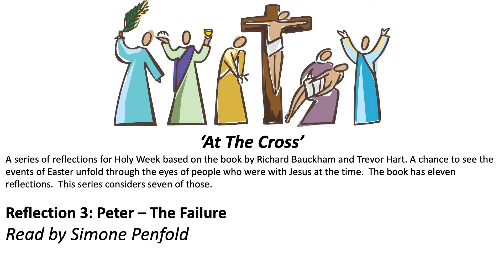Holy Week Reflections 3 Peter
These seven reflections are based on the book 'At The Cross' by Richard Bauckham and Trevor Hart. the book has eleven reflections, but this series has only seven of those. They are reflections on the characters that were around Jesus on His way to the cross. I hope you'll find them helpful and that you will use them through the days of Holy Week to help you prepare for Good Friday and Easter Sunday.

Music: Epidemic Sounds – ‘To Have Trusted’ by Francis Wells on ‘Coming Back’

Illustrations by Helen Firth from ‘At the Cross’ by Richard Bauckham and Trevor Hart, Dartman Longmann & Todd, 1999.

Stills from films: ‘The Greatest Story Ever Told’ (Reflection 7), The Passion of the Christ (Reflections 2, 4, 5, 6, 7).